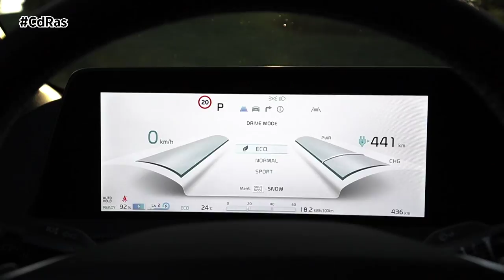PRESENTACIÓN KIA EV6 | By CdRas